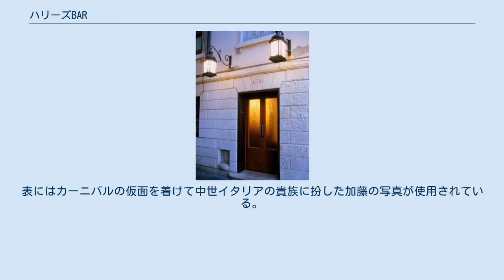ハリーズBAR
ソニー・ミュージックレコーズのシングル
「ハリーズBAR」（ハリーズ・バー）は、1985年9月21日 (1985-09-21)に発売された加藤和彦のソロ名義による13枚目のシングル。
加藤にとって一般販売された初の12インチシングルとなる。
 ハリーズ・バーのエントランス （ヴェネツィア、2006年12月撮影） 「ハリーズBAR」は加藤和彦の9枚目のソロ・アルバム『ヴェネツィア』の収録曲で、安井かずみが詞を手がけ、ヴェネツィアに実在する同名のバー・レストランを舞台にしている。
この楽曲は、同アルバムが発表された1984年に非売プロモーション盤として7インチシングルで頒布されたが、翌年に録音エンジニアの大川正義によってあらたに「スペシャル・ヴェネツィアン・ミックス」と名付けられたリミックスが施され、45回転の12インチレコードで発売された。
サウンドの特色としては『ヴェネツィア』収録曲の「水に投げた白い百合」のイントロに使われていた寺院の鐘の音等が挿入されているほか、随所にミックスの差異が聞き取れ、収録時間もアルバムより2分ほど長くなっている。
一方、カップリング曲には「真夜中のバレリーナ」と「ソング・フォー・ヴェネツィア」が使われ、いずれもアルバムと同一の音源が用いられている。
なお、当シングルは音質向上のため特に高レベルのカッティングが施されたアナログレコードのみの発売で、CD化はされていない。
 アート・ディレクションは小暮徹が手がけ、ジャケットはE式である。
表にはカーニバルの仮面を着けて中世イタリアの貴族に扮した加藤の写真が使用されている。
 ハリーズBAR (HARRY'S BAR - Special Venetian Mix) – (6:34) 真夜中のバレリーナ (MIDNIGHT BALLERINA) – (2:51) ソング・フォー・ヴェネツィア (SONG FOR VENÉZIA) – (4:09) 当シングルの収録曲にはいくつかのカバー・ヴァージョンが存在する。